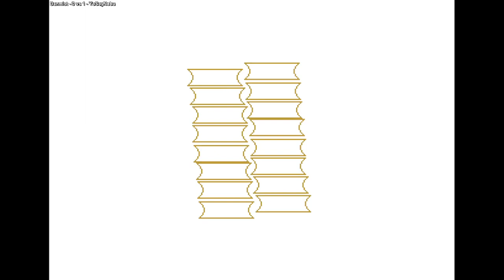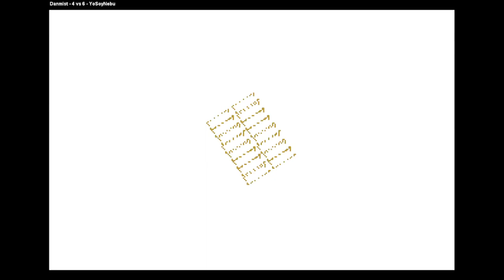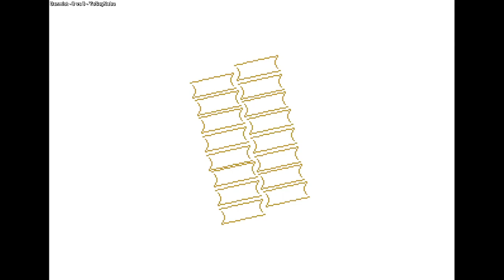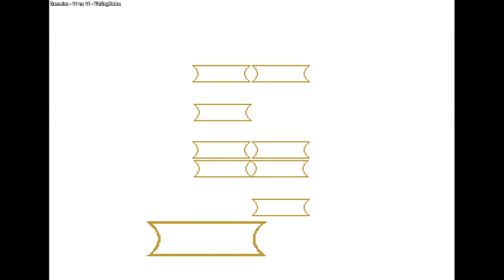The Last Blade 2 | Danmist VS YoSoyNebu | 🇲🇽🇲🇽 Fightcade Bakumatsu Roman LASTBLD2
1/30/2024, 12:37:23 PM
The Last Blade 2 / Bakumatsu Roman - Dai Ni Maku Gekka no Kenshi (NGM-2430)(NGH-2430)